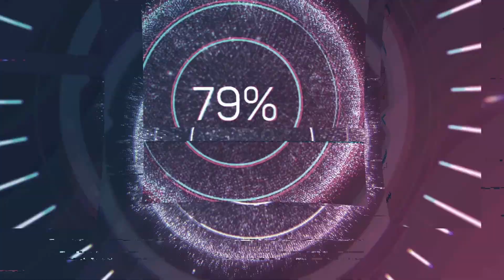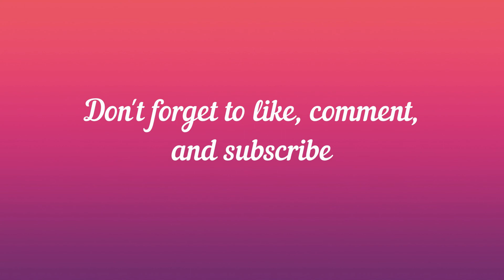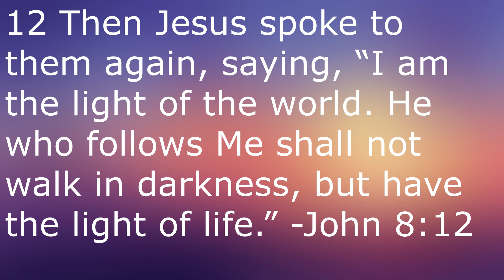Days of Thunder (1990)- Martin Movie Reviews| Lame Top Gun Knockoff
In this installment of my Tony Scott director's marathon, I'm taking a look at his attempt to replicate the success of Top Gun, but with NASCAR, and despite being a hit, doesn't really hit the same level of quality. Here is my review of Days of Thunder!

Days of Thunder:

Directed by
Tony Scott

Produced by
Don Simpson
Jerry Bruckheimer

Screenplay by
Robert Towne

Story by
Robert Towne
Tom Cruise

Starring
Tom Cruise
Robert Duvall
Randy Quaid
Nicole Kidman
Michael Rooker
John C. Reilly
Cary Elwes

Hans Zimmer

Cinematography
Ward Russell

Edited by
Billy Weber
Chris Lebenzon

Production
company
Don Simpson/Jerry Bruckheimer Productions

Distributed by
Paramount Pictures

Running time
108 minutes

Country
United States

Language
English